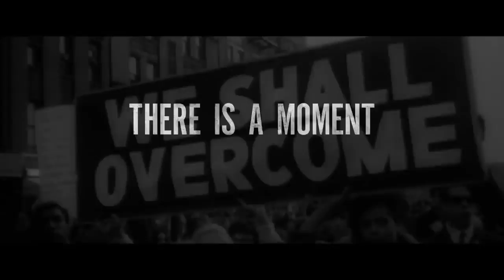Stonewall Official Trailer #2 (2015) - Ron Perlman, Joey King Drama History Movie HD